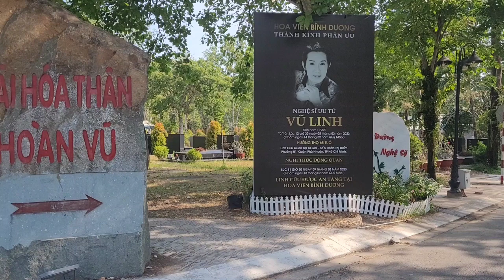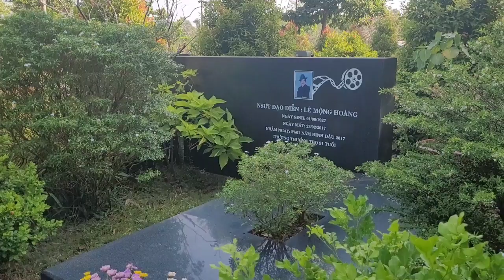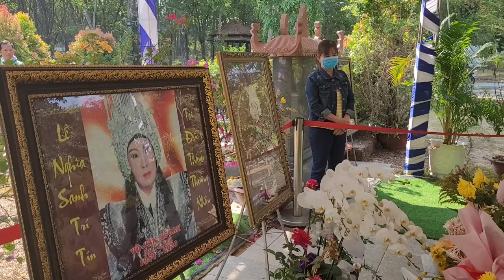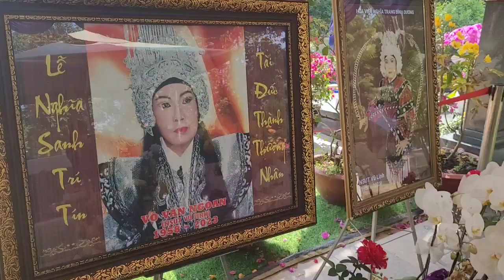Nóng: CQCN vào cuộc xữ lý Youtuber tung tin sai sự thật về Xậy Mộ Cố NSUT Vũ Linh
🔈🔈🔈 Kết nối với Tiến Vlogs :
👉 Kênh Tiến Vlogs :
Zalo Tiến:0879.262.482